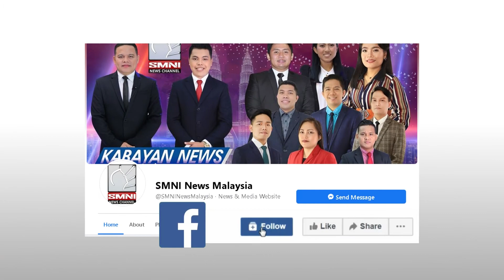POLO KL: hindi kami namimili sa bibigyan ng ayuda.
POLO sa Kuala Lumpur, nilinaw na hindi namimili ang ahensya sa pagbibigyan ng DOLE AKAP PROGRAM.

Abangan pa ang maiinit na balita dito lang sa